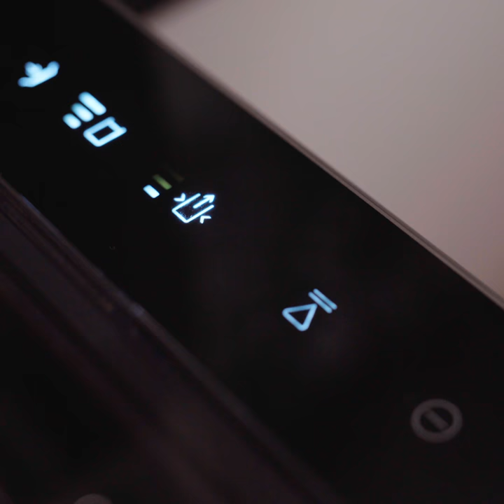Frozen Smoothies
Blast chill and vacuum seal individual smoothie portions and lock in all the nutrients, vitamins and aromas for a delicious frozen smoothie every day. What do you put in your Masterpiece blender?